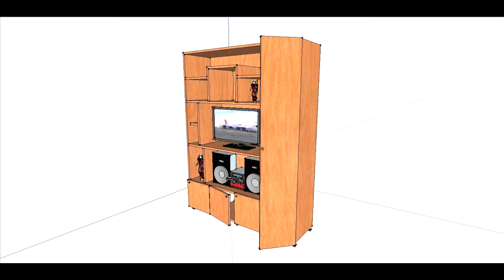Vecino TV Samurai